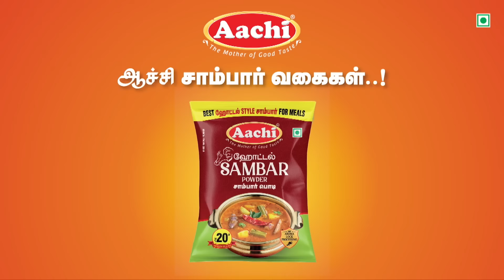Today Headlines - 14 June 2024 | மாலை தலைப்புச் செய்திகள் | Evening Headlines | Polimer News